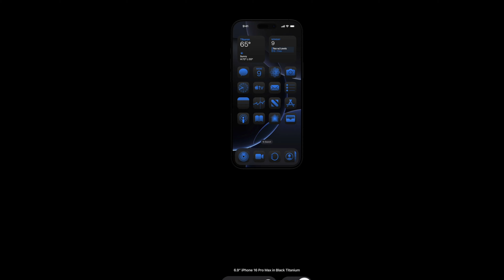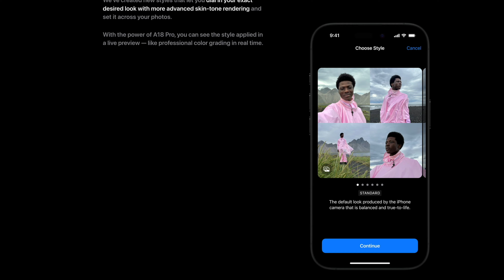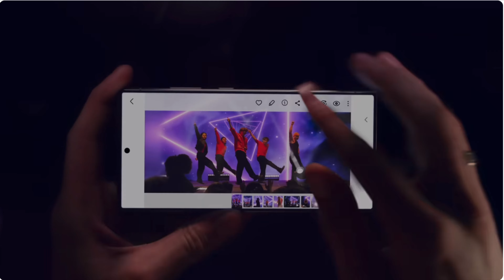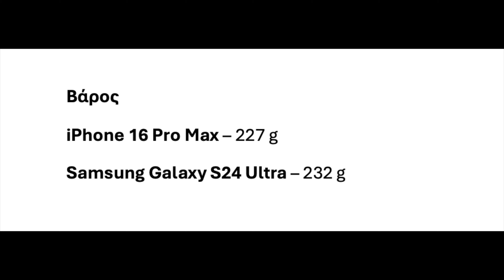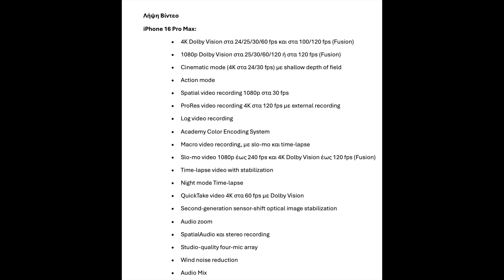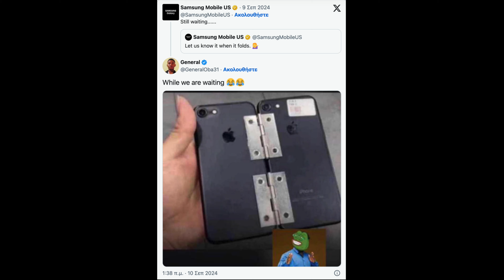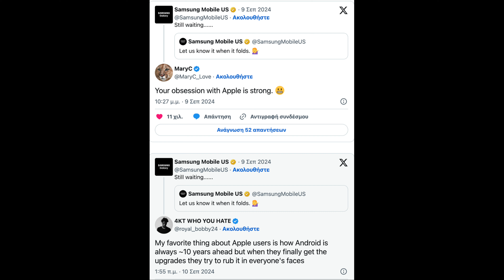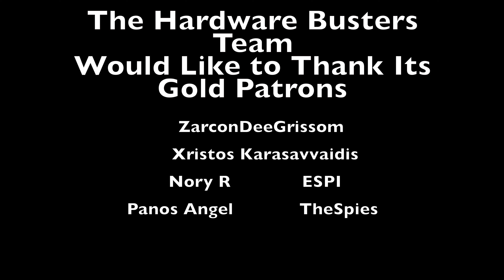iPhone 16 Pro Max vs 15 Pro Max vs S24 Ultra & Καζούρα της Samsung!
Φτηνές και πρωτότυπες άδειες Windows και Office

🐶 🐱 🐭 🐹 🐰 🦊 Μπορείτε να αγοράσετε ότι σας παρουσιάζουμε από τoυς παρακάτω συνδέσμους 🐻‍❄️ 🐨 🐯 🦁 🐮 🐷